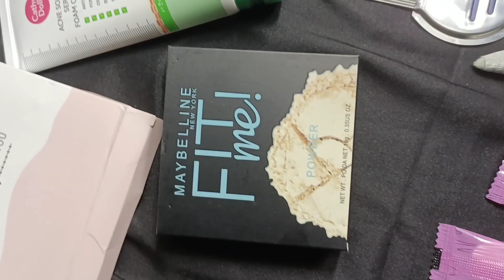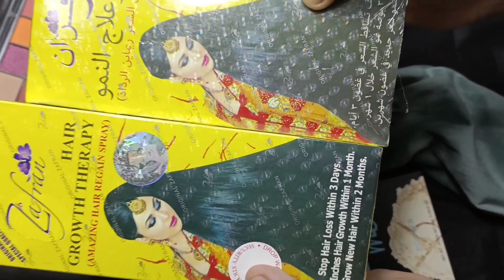Pack an Order #8 ASMR Version I Tiktok compilation I Girls Haven I Shanto Gift Sadia 2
Pack an Order #8 ASMR Version I Tiktok compilation I Girls Haven I Shanto Gift Sadia 2 watch The most satisfying video in the world about makeup product packing. oddly satisfying makeup product gift packing videos Sakib Gift Rose.